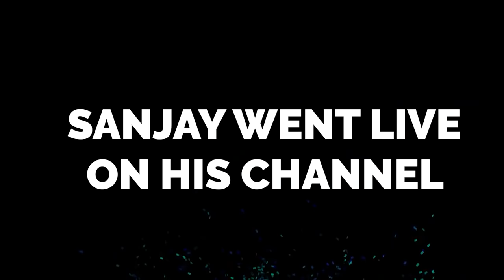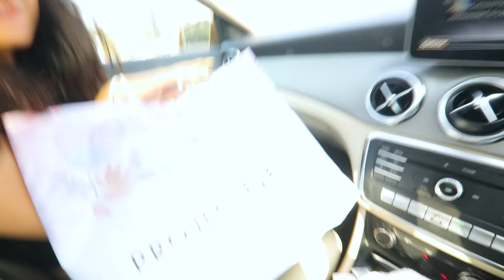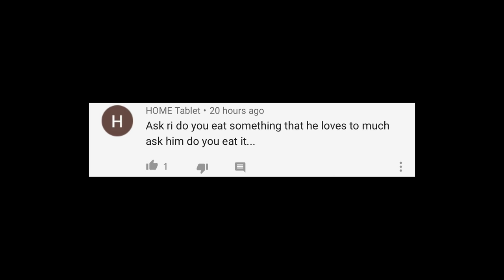PAUSE CHALLENGE (Brother VS Sister) | Rimorav Vlogs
Watch PAUSE CHALLENGE (Brother VS Sister)

igshid=zdloww5f2e5w